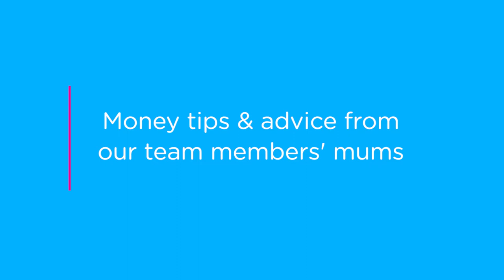Tammy Barton || Mothers Day Vlog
In honour of Mother's Day, Tammy Barton and MyBudget staff share the best financial advice their mums and grandmothers gave them.